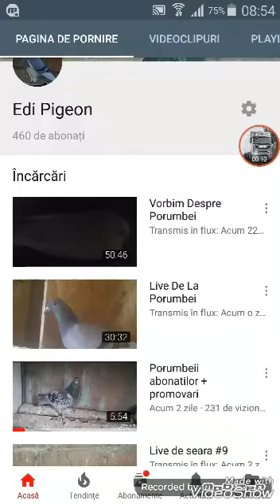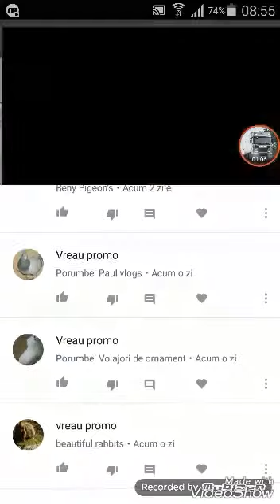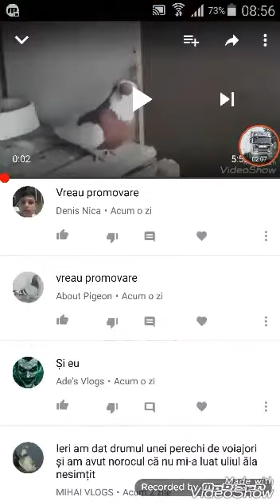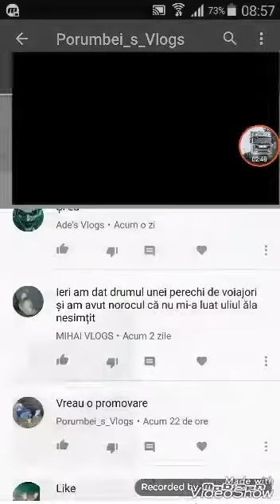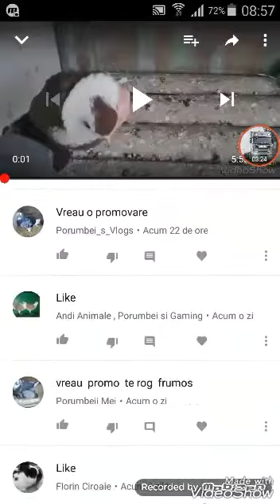Porumbeii abonatilor, promovari și vlog